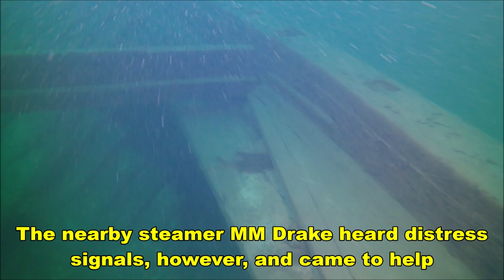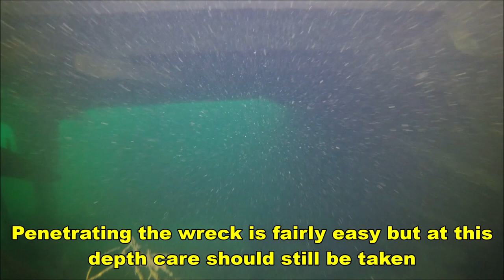Shipwreck dive Smith Moore Munising MI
The Smith Moore shipwreck in Alger County's Underwater Preserve is one of my favorite dives. The wreck is in excellent shape due to Lake Superior's cold fresh water, and the story of her sinking is well worth your time. Great reads!

I have had viewers ask for narrations instead of captions. What do you think?

Check out the links below for some of my other recent videos.

Some of the gear I use to create these videos:

My new Nikon camera:

My new Gopro:

Diver Don